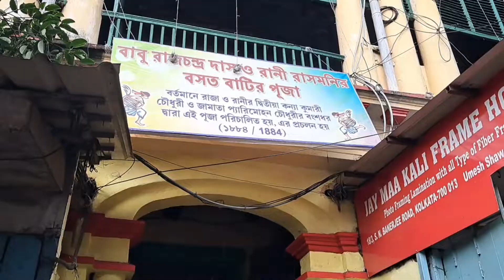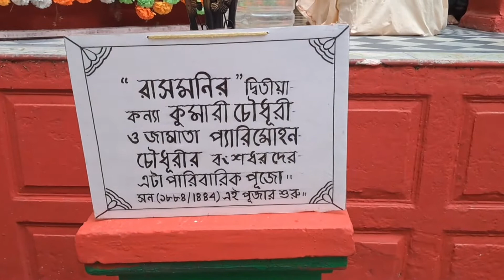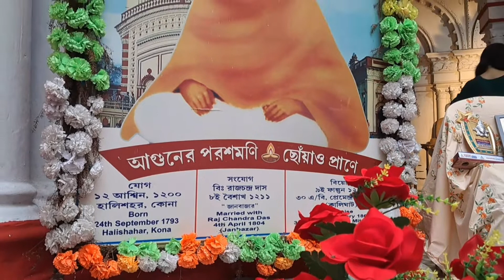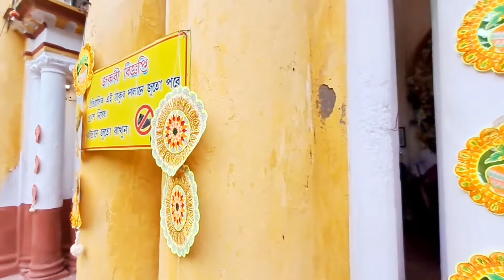Rani Rashmoni Barir Durga Puja2022| Bonedi barir Durgapuja#ranirasmoni banglavlog@srabani30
Rani Rashmoni Bari Durga Puja2022| Bonedi barirDurga puja#ranirasmoni banglavlog‎@Voboghure Jibon

রানি রাসমনি বাড়ির দুর্গা পুজো ||Bonedi barir durga puja||Durga Puja Rani Rashmoni bari

Bangla Vlog
Bengali Vlogger
Bengali Community
Rani Rasmoni
Lifestyle Vlog
Lifestyle Vlogger
Durga puja Vlog
Bonedi Barir Puja

Hi friends I am bengali vlogger Srabani.  Today i shared the house of Rani Rasmoni . I hope you people like it.  Lots of love ❤️.  My channel link is given below ⤵️

Voboghure Jibon